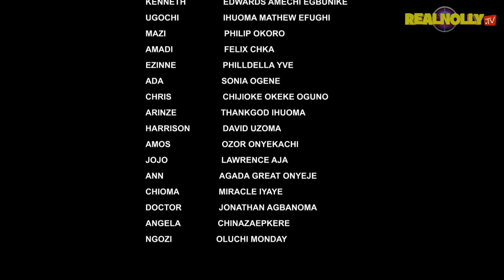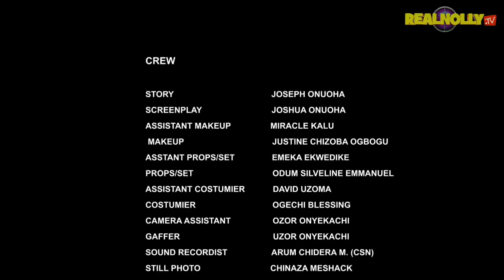MY SISTER'S MAN (SEASON 5){TRENDING NEW NOLLYWOOD MOVIE}-2023 LATEST NIGERIAN NOLLYWOOD MOVIE